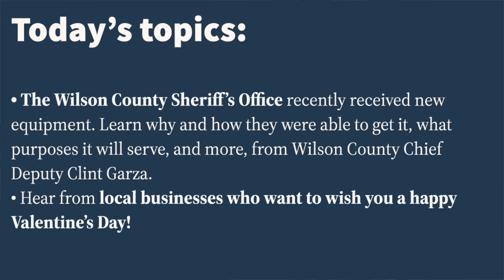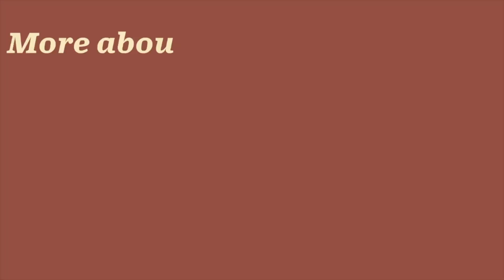The Press Room Ep. 29—Wilson County Sheriff's Office on new equipment, Valentine's Day wishes!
What equipment did the Wilson County Sheriff's Office just receive? Why is it necessary, and how will it be used? How are local businesses celebrating Valentine's Day? Learn the answers in the Feb. 11 edition of The Press Room!

The Press Room is produced by the Wilson County News' WCN TV.

Follow us where you're watching so you never miss an episode of The Press Room, or any other WCN TV news.

Remember, YOU can share your news with the Wilson County News!

for more information about any of the topics covered.